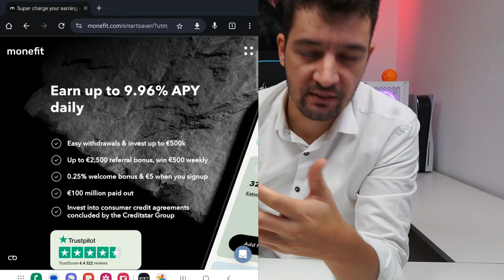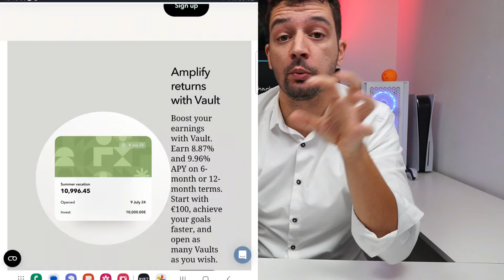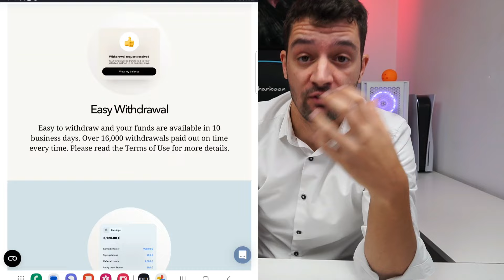DOGE chegará a que valor graças à vitória de Trump?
Poderá DOGE chegar a 1 dólar? E a 2 dólares?

Camera usada para gravar vídeo:

Sony a6600

Hardware usado:

Playstation 5
AOC AG493UCX2
AOC AG405UXC
Razer Leviathan
Corsair K70

Qualquer comentário nos meus vídeos, com contas que têm o meu nome e a minha fotografia, que indiquem contas de whats'up, Telegram ou outros locais para ajuda financeira são falsos!